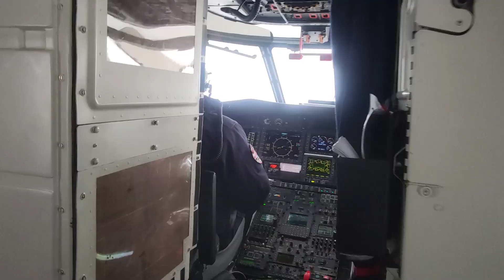Пошуки заблукалих туристів в районі г. Гемба_